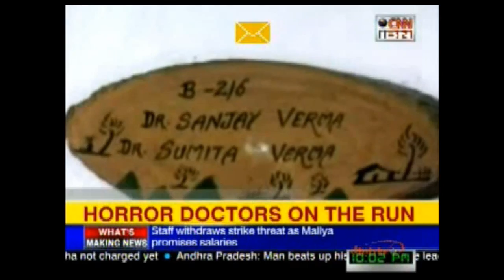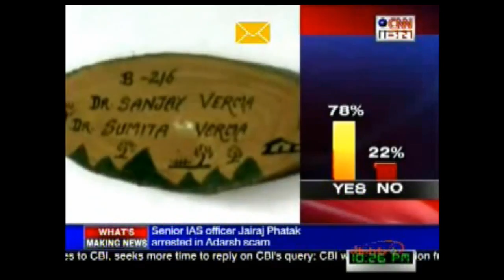Minor Domestic Servant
This discussion on Employing minor domestic servant and ill-treating them physical as well as mentally by owners with Prof.S.R.Khanna from Consumer Voice